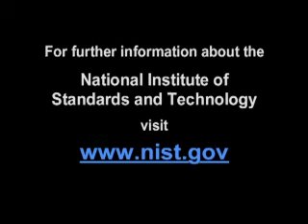Pig waste as a fuel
After a close examination of crude oil made from pig manure, chemists at the National Institute of Standards and Technology (NIST) are certain about a number of things.

Most obviously, "This stuff smells worse than manure," says NIST chemist Tom Bruno.

But a job's a job, so the NIST team has developed the first detailed chemical analysis revealing what processing is needed to transform pig manure crude oil into fuel for vehicles or heating. Mass production of this type of biofuel could help consume a waste product overflowing at U.S. farms, and possibly enable cutbacks in the nation's petroleum use and imports. But, according to a new NIST paper,* pig manure crude will require a lot of refining.

The ersatz oil used in the NIST analyses was provided by engineer Yuanhui Zhang of the University of Illinois Urbana-Champaign. Zhang developed a system using heat and pressure to transform organic compounds such as manure into oil.

As described in the new paper, Bruno and colleagues determined that the pig manure crude contains at least 83 major compounds, including many components that would need to be removed, such as about 15 percent water by volume, sulfur that otherwise could end up as pollution in vehicle exhaust, and lots of char waste containing heavy metals, including iron, zinc, silver, cobalt, chromium, lanthanum, scandium, tungsten and minute amounts of gold and hafnium. Whatever the pigs eat, from dirt to nutritional supplements, ends up in the oil.

While the thick black liquid may look like its petroleum-based counterparts, the NIST study shows that looks can be deceiving. "The fact that pig manure crude oil contains a lot of water is unfavorable. They would need to get the water out," Bruno says.

The measurements were made with a new NIST test method and apparatus, the advanced distillation curve, which provides highly detailed and accurate data on the makeup and performance of complex fluids. A distillation curve charts the percentage of the total mixture that evaporates as a sample is slowly heated. Because the different components of a complex mixture typically have different boiling points, a distillation curve gives a good measure of the relative amount of each component in the mixture. NIST chemists enhanced the traditional technique by improving precision and control of temperature measurements and adding the capability to analyze the chemical composition of each boiling fraction using a variety of advanced methods.

NIST researchers analyzed the graphite-like char remaining after the distillation by bombarding it with neutrons, a non-destructive way of identifying the types and amounts of elements present. Two complementary neutron methods detected the heavy metals listed above.

Bruno and colleagues currently spend much of their time analyzing military jet fuels and are not planning a major foray into pig manure. But Bruno concedes that the effort may have a payoff. "Who knows, it might help decrease the nuisance of manure piles."

For more on the process of making pig waste crude, see "Converting Manure to Oil: U of I Lays Groundwork for One-of-a-Kind Pilot Plant".

* L.S. Ott, B.L. Smith and T.J. Bruno. Advanced distillation curve measurement: Application to a bio-derived crude oil prepared from swine manure. Fuel (2008), doi:10.1016/j.fuel.2008.04.038.